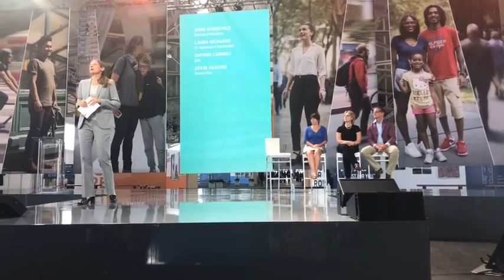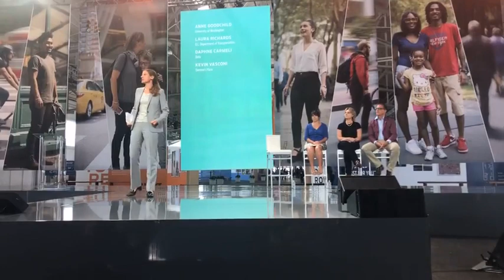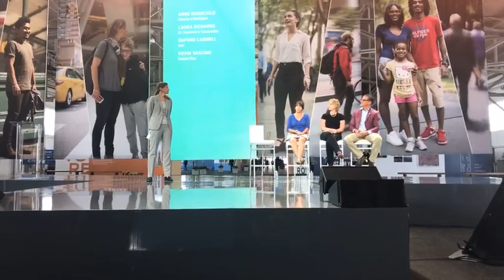Anne Goodchild at Ford City of the Future conference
Our own Anne Goodchild presenting "Delivering the Future" at Ford Motor Company's City of Tomorrow conference with deliv, Domino's Pizza, and District Department of Transportation, in August 2017 in San Francisco.